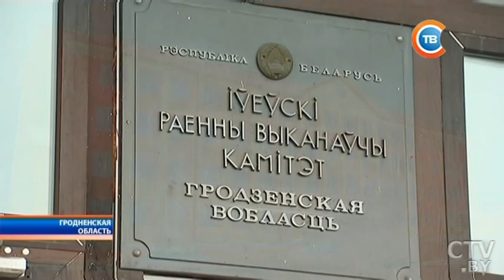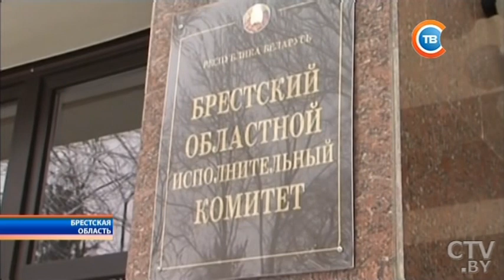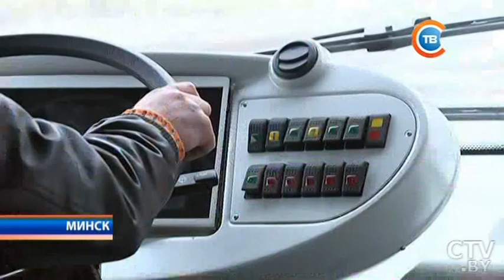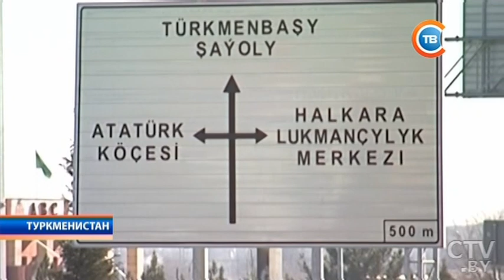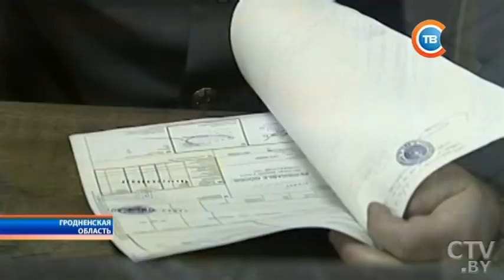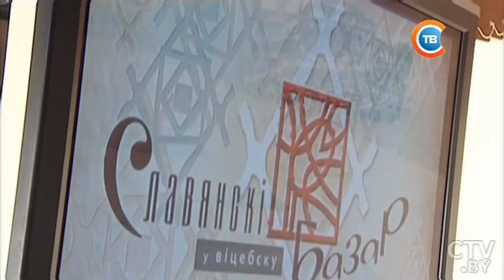Теракт у мечети в Пакистане: 74 погибших | Новости "24 часа" 17 февраля 10:30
2:31 Теракт у мечети в Пакистане: 74 погибших, более 300 пострадавших

0:39 Администрация Президента: цель декрета об иждивенчестве – призвать людей платить налоги

5:56 Билеты на "Славянский базар–2017" поступили в продажу

5:26 В Беларуси подешевеют памперсы

1:45 Электробусы из Беларуси могут запустить в Китае

4:57 На границе с Литвой появился новый пункт пропуска

1:17 Приостановлены полеты между Минском и Краснодаром

3:32 Президент Туркмении Бердымухамедов официально вступил в должность

3:08 В США прошла акция "День без иммигрантов" против Трампа

4:08 Утечка токсина в Германии: более 150 пострадавших

4:32 В Норвегии столкнулись лодки: 11 человек в больнице